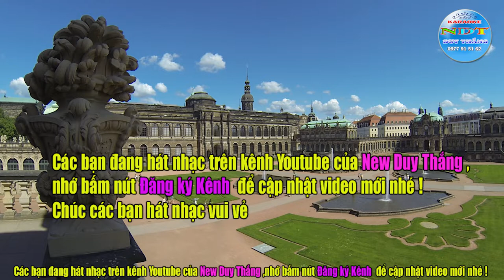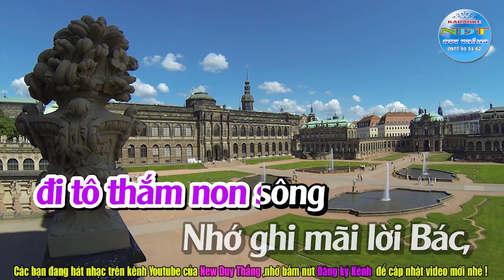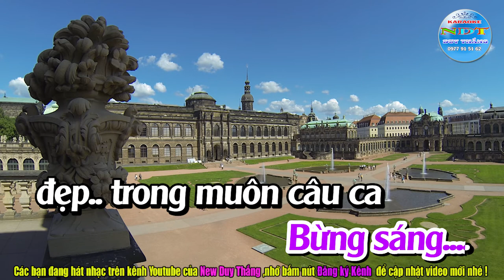Trên Công Trường Rộn Tiếng Ca Karaoke Song Ca Duy Thắng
Tên bài hát : Trên công trường rộn tiếng ca
Sáng tác     : Lê Quốc Tính
Thể loại      : karaoke nhạc sống
Trình Bày   : Keyboad Duy Thắng